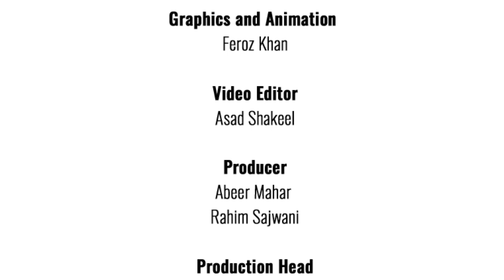Tea with a twist: Pakistan’s dhabas have their eyes on matka chai | SAMAA DIGITAL | Feb 18, 2019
A tea​ made with a special recipe and poured into a hot clay cup is becoming the talk of the town.​ It is very similar to doodh patti but has a twist of cinnamon and a tandoori flavour to it. This matka chai tradition is actually native to Kolkatta/Bengal but is now grabbing the attention of many foodies in Karachi.